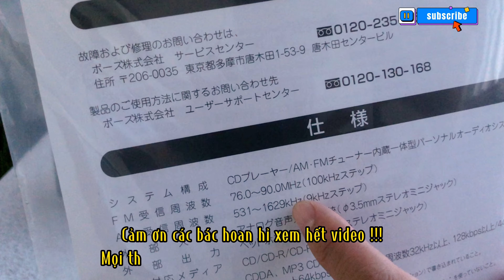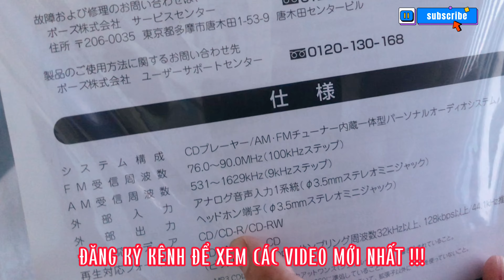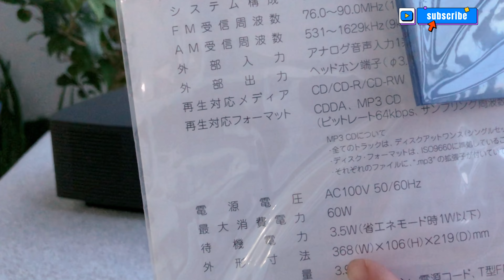Bose Wave Music System - Made in USA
Dòng Bose Wave Music System

- Hàng từ Nhật về hình thức rất đẹp
- Âm thanh tuyệt hảo cho phòng ngủ hoặc phòng diện tích từ 20m2  trở lại.
- Chức năng : Chạy đĩa CD, Radio AM/FM, Cổng Aux in, Bose Link
- Phụ kiện : Full box, đầy đủ phụ kiện của máy.
- Điện áp: 100V

- CHẤT LƯỢNG VÀ ÂM THANH CỦA THƯƠNG HIỆU BOSE THÌ ĐÃ RẤT QUEN VÀ NỔI TIẾNG TRÊN TOÀN THẾ GIỚI. CÁC BẠN CÓ THỂ TÌM HIỂU TRÊN YOUTUBE, GOOGLE VÀ CÁC DIÊN ĐÀN ÂM THANH. SHOP XIN PHÉP CHỈ MÔ TẢ THỰC TẾ MÓN HÀNG ĐANG BÁN MÀ THÔI
🏚 KĐT Thanh Hà - Kiến Hưng - Hà Đông - Hà Nội.